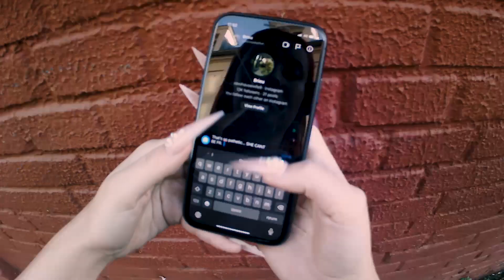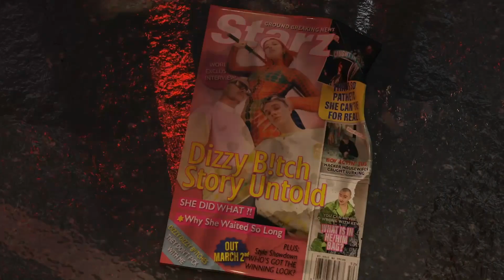Terra, Kewu ft. Housewife 9 - Dizzy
Dizzy

directed by Luthfi Darwis
creative direction Luthfi Darwis
post production Luthfi Darwis
editor Luthfi Darwis

DOP Bintang Utomo
CGI & 3D Bintang Utomo
graphic design Bintang Utomo

stylist Terra
makeup artist Terra
hair stylist Terra
nail artist Olena Hrapenyuk
wardrobe Elevastor

prod. Kewu & Housewife 9
lyrics, vocals Terra

atelier E-DO studio

special thanks to Thomas Guedj